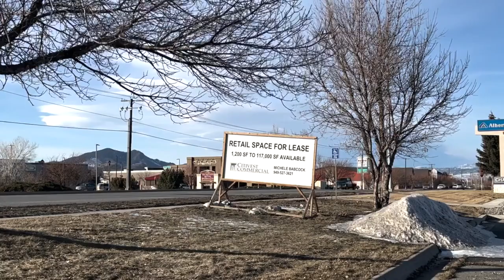You Asked: Helena's Chick-fil-A?